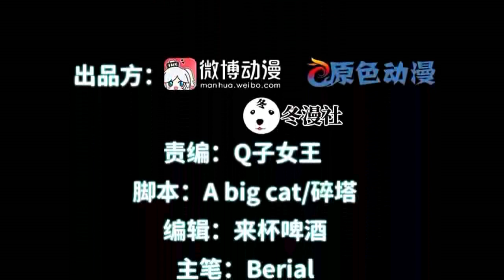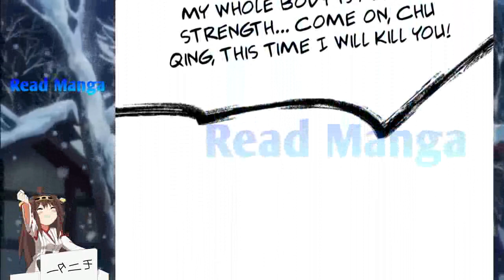【《I S i t R W》】Immortal Swordsman in the Reverse World Chapter 379 English Sub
ᴅɪsᴄʟᴀɪᴍᴇʀ

ᴄᴏᴘʏʀɪɢʜᴛ ɴᴏᴛɪᴄᴇ

* If you are the creator of this picture or Company that own this Manhua and you don't want me to use them in my video, email me and i'll take it down as soon as I determine that you're the original owner.